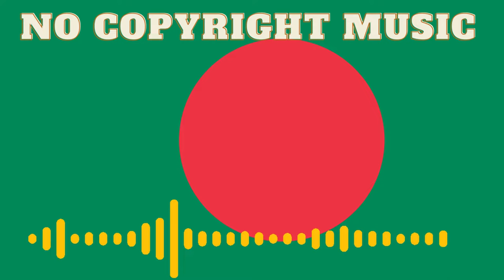no copyright bangla background music | bangla copyright free music | কপিরাইট ফ্রি বাংলা গান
Love sound__no copyright music

Tomay hrid majhare rakhbo chere debo na
তোকে রিদ মাজারে রাখবো ছেড়ে দেব না,কপিরাইট ফ্রি বাংলা গান
no copyright bangla background music
bangla copyright free music
কপিরাইট ফ্রি বাংলা ছবির গান
Bangla copyright free song
copyright free video
travel background music no copyright bangla
bangla natok background music no copyright
background music
endless audio
non copyright relaxing music
100% non copyright music
100% free and SAFE
no copyright background music
non copyright relaxing music for youtube
slow piano music (no copyright)
background music
nature vlog music download
free music for youtube videos background
background music for yuotube
free music

vlog music
no copyright
music vlog
vlog music no copyright
free music